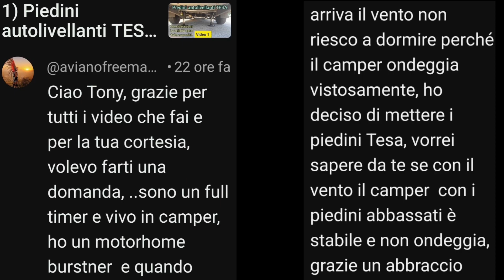Il forte vento fa ondeggiare il mio camper motorhome , con i piedini TESA sarebbe piu stabile?